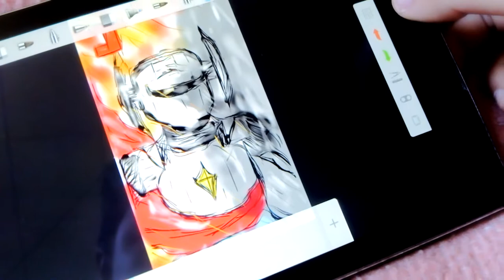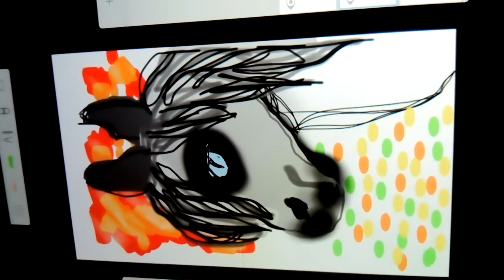Mouais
Bon, vidéo courte mais une deuxième sortira aussi aujourd'hui.